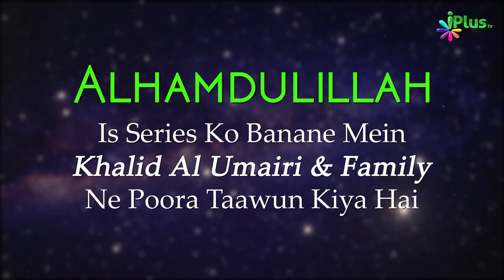Tafseer Surah Al Baqrah Ayat 127 | Aasaan Tafseer E Quran Ep 66 | Shaikh Kifayatullah Sanabili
ASSALAM ALAIKUM WA RAHMATULLAHI WA BARAKATAHU

Aap Dekh Rahe Hai Tafseer e Qu'ran Ka Episode No.66,
Is Episode Mein Surah Al Baqrah Ki Ayaat No,127 ki Tafeer Jaanege , Is Tafseer Mein Khane Kaba ki Ta'ameer Ke Mutalliq Chand Baatein Dekhenge Ki Kis Tarah Allah Ke Khalil Ibrahim Alaihi Salam
Khana Kaba Ki Ta'ameer Apne Bete Ismael Alaihi salam Ke Sath Kar Rahe The Aur Ibrahim Alaihi Salam Ka Allah Par Tawaqqul Aur Hazrat Hajra Alaihi Salam Aur Chote Bacche Ismael Alaihi Salam ko Chhod Kar Hijrat Karne Waqiya aur Sath Sath hi Zam Zam Ka Waqiya Ke Kis Tarah Allah Subhaan Wa Ta'ala Ne Jibreal Alaihi Salam Ke Jariye Zam Zam Ko Jaari Kiya Jo Rahte Duniya Ke liye Ek Nishaani Hai, Allah Subhaan Wa Ta'ala Ne Jannat Se Hajre Aswad Ko Utara Jo Khane Kaba Ke Undar Ab Bhi Hai , Hamare Pyare Nabi Sallalahu Alaihi Wasallam Ne Bhi Khana Kaba Ki Marammat Me Apne Chacha Abbas R.a Ke Sath Hissa Liye The Us Waqt Unki Umr Bahot Kam Wo Baache The Wagaira.

Shaykh Kifayatullah Sanabili Hafizullah Niyat Khubsurat Andaaz Mein Is Programme Ko Pesh Kar Rahe Hai Jo Samajhne Ke Liye Bahot hi Asaan Aur Mufeed Hai , Tafseer e Qu'ran Ki Har Aayat Aur Ahaadith Ko Nihayat Behtareen Tariqe Se Logo Ko Samjha Rahe Hai Taaki Log Is Programme Se Fayda Utha Sake.

Is Episode Ka Timestamp Darj Zel Hai:
03:20 Ashra Mubashra Mein Aksariyat Sahaba Karam R.a Maaldar The Jinhein Allah Ne Jannat ki Basharat Duniya Mein Hi De Diya.
05:25 Khan e Kaba Ki Ta'meer Sabse Pahle Kisne kiya?
06:37 Khan e Kaba Ki Ta'meer Kaise hui?
13:00 Zam Zam Ka Qissa
15:40 Allah Subhaan Wa Ta'ala Ka Hukm Khane Kaba Banane Ke Liye.
18:00 Khana Kaba Ki Marmmat Ka Qissa Aur Nabi Sallalahu ALaihi Wasallam Ka Hissadari
21:00 Hajre Aswad ka Rang

Tafseer e Qu'ran Ko Detail Mein Samajhne Ke Liye Viedo Ko Pura Dekhna Na Bhule...So Keep Watching iPlus Tv.

UPI : donateilm@icici